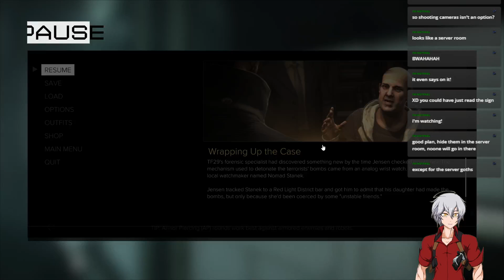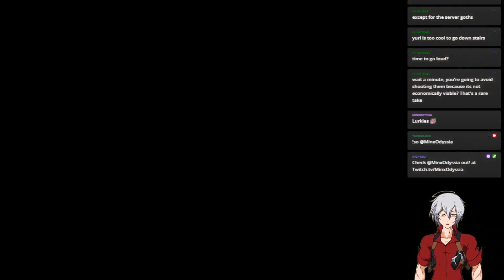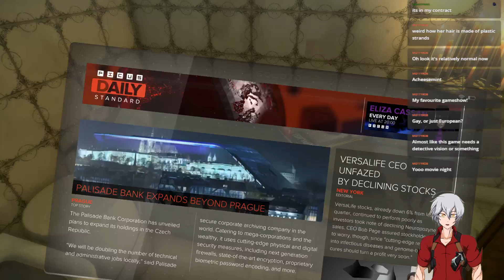Deus Ex MKD Deus Ex difficulty Ep 08/11 Save daughter found a what? from my twitch stream 06/13/2024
Decisions Decisions  DX

cut some parts where i revisit the bank looking for that locker the lady gave me a code for. it turns out i already got the contents.